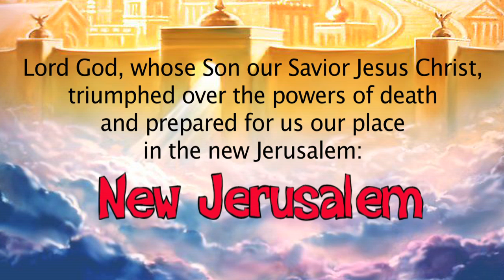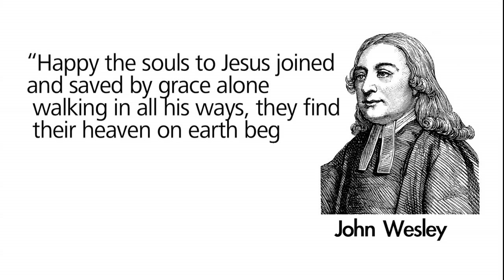First Rowlett: Heaven and Hell - Episode 4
Jan Davis preaches on how it's not easy to figure out what the Bible says about heaven. Fourth sermon in the Paradise Lost series, "This is Heaven," Written By Wes Magruder, Edited by Ronald Freitag.